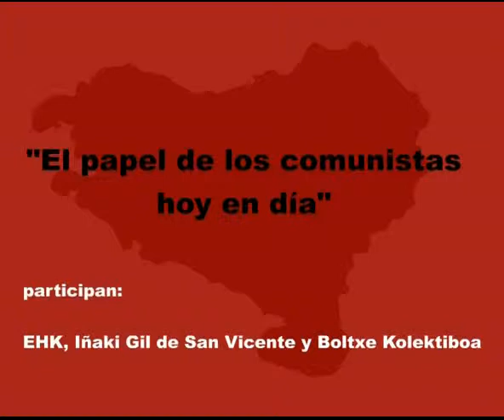"El papel de los comunistas hoy", debate03